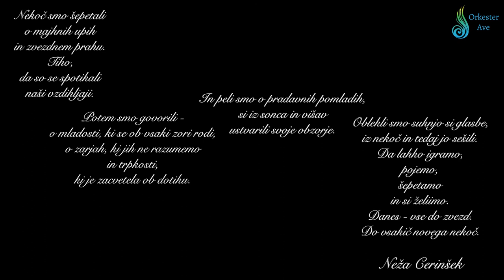(Orkestru) Ave, vse do novega nekoč!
5 let ustvarjanja glasbe, nasmehov, hvaležnosti, učenja, radostnih pripetljajev, sanj, stremenja in drobnih doživljajev smo strnili v video spomin kot opomin, da je pred nami še mnogo lepega. Vse najboljše, Ave! Vse do nekoč! Vse do zvezd!

Režija:
Tina Lahne, Jakob Saje, Neža Cerinšek, Alen Pavlič

Glasba:
Orkester Ave
B. Appermont, Jericho (39. tekmovanje slovenskih godb, Krško, 2019)
R. Golob, Knjiga prigod (WASBE Regional Conference, Praga, 2016)

Besedilo pesmi:
Neža Cerinšek

Montaža:
Alen Pavlič, Aljaž Kastelic

Maj 2021